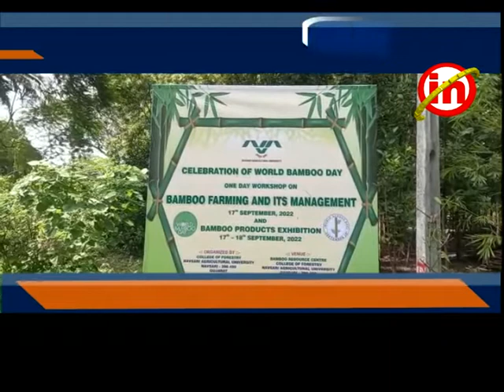નવસારી : કૃષિ યુનિવર્સિટીમાં વર્લ્ડ બામ્બુ ડે નિમિત્તે ઍક ઍક્ઝિબિશન યોજાયું